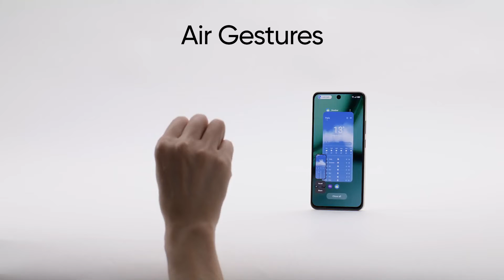Realme Narzo 70 Pro 5G | Official Unboxing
Join realme as they explore the NARZO 70 Pro 5G's true potential. Get ready to experience a phone that seamlessly bridges power and elegance.

Witness the NARZO 70 Pro 5G unveil its cutting-edge features like the segment 1st SONY IMX890 Camera to capture breathtaking visuals in low light complemented with the stunning horizon inspired glass design.